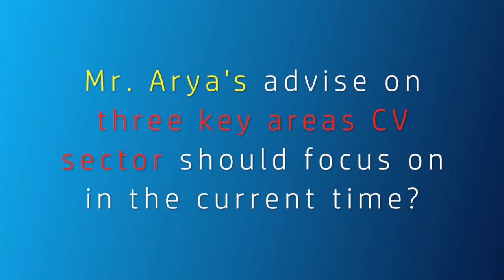What are the 3 key areas the Indian CV sector should focus on in the current scenario?